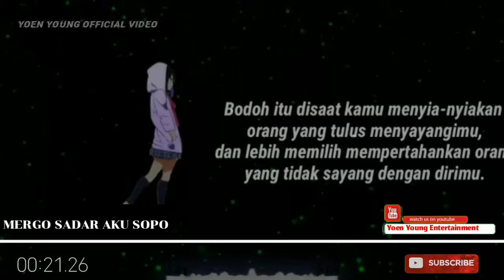Story Wa Mundur Alon-Alon Maju Tatu Mundur Ajur Jomblo Wajib Posting